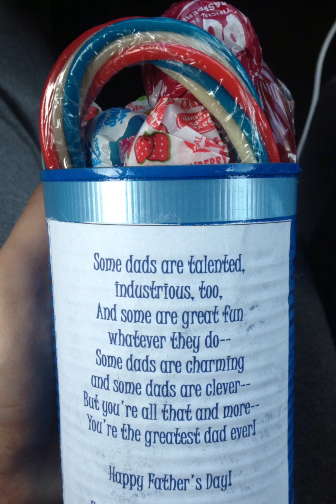My chubby Angel face!